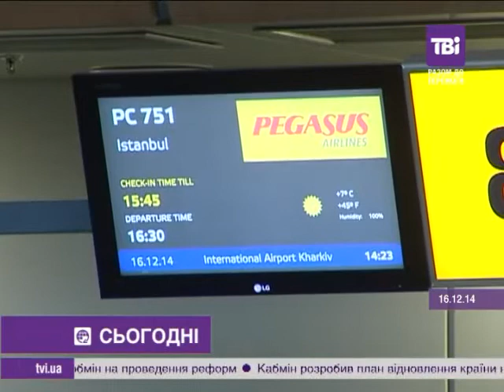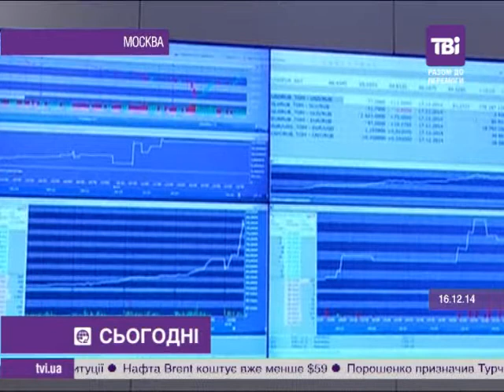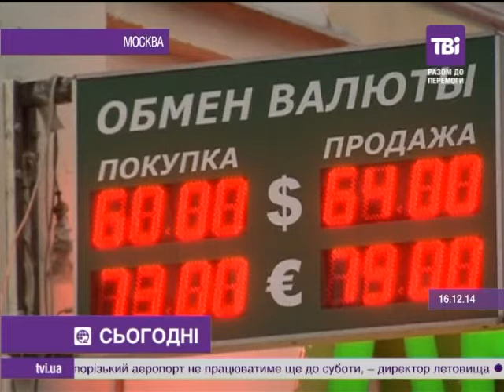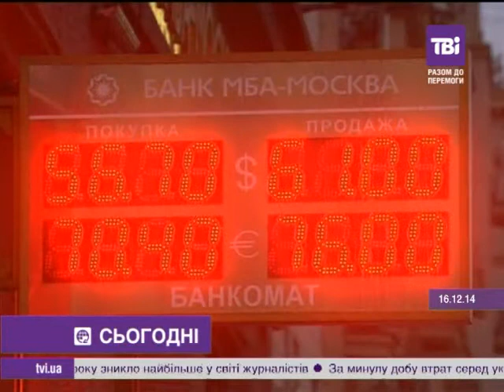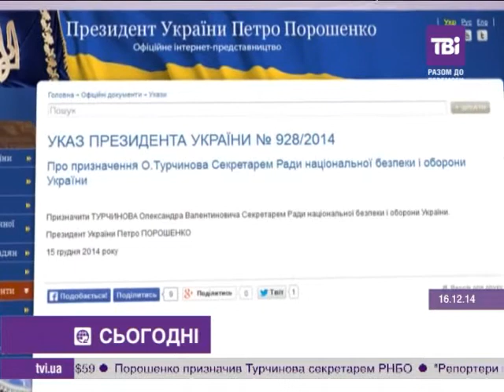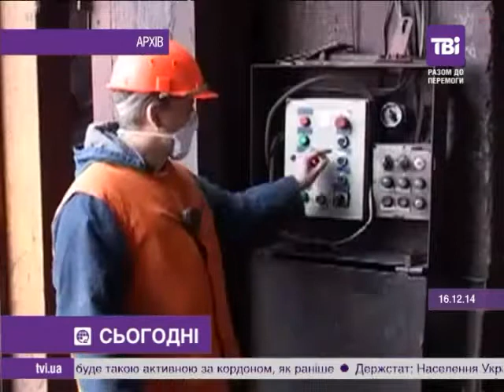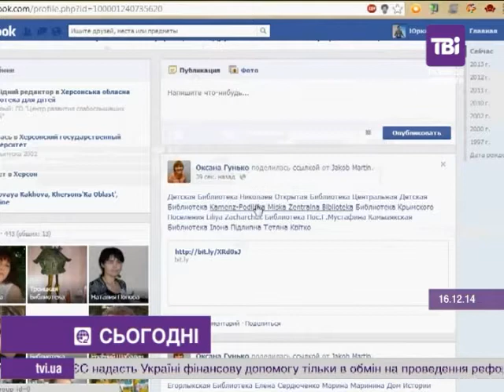Сьогодні о 21:00 від 16.12.14